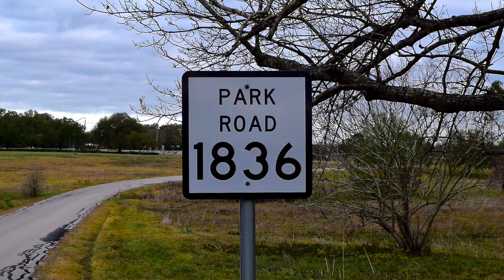The San Jacinto Monument | Unique Houston Landmarks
The San Jacinto Monument, an enduring symbol of Texas Independence - a monument of epic proportions and sweeping views of sacred, hallowed ground.  This powerful HD video was taken with one of our drones. Commemorates the site of the Battle of San Jacinto, the decisive battle of the Texas Revolution.  Located along the Houston Ship Channel just outside of Houston, Texas.  Sunrise footage and original music production courtesy of @flightclubdrones pilot @thedudehere, Chris Liddell.

for your video and production needs!

Need more information about the San Jacinto Monument?  Try these San Jacinto Monument links: